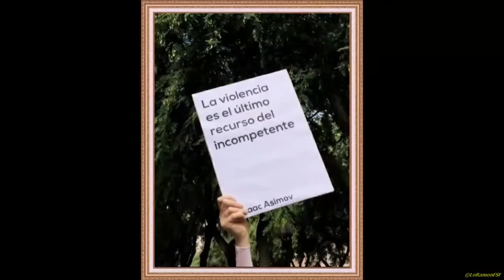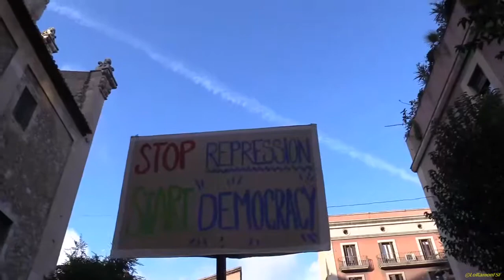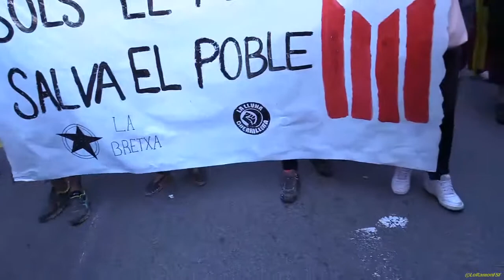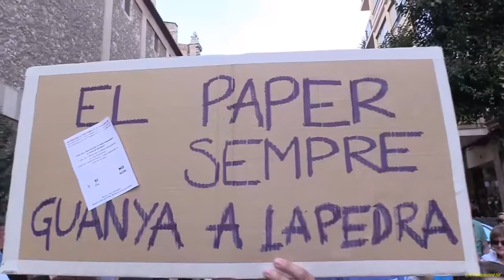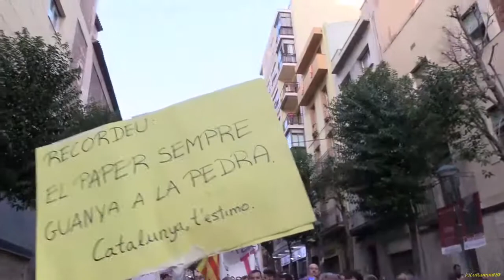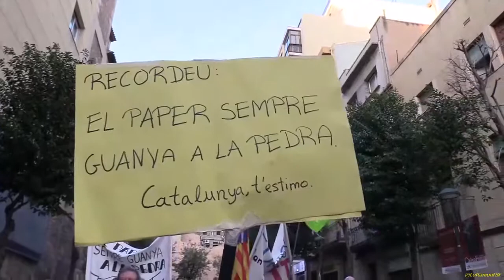Concentració i manifestació Tarraco defensant els drets. No a brutalitat policial. CridaDemocràcia.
Concentració i manifestació a Tarragona defensant els drets. No a la brutalitat policial. No ens aturaran CridaDemocràcia.

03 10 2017